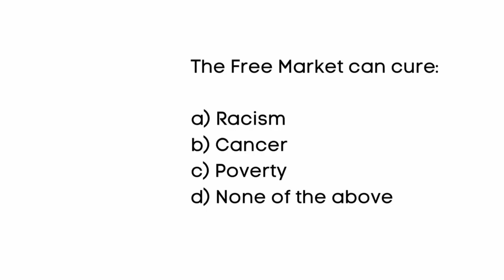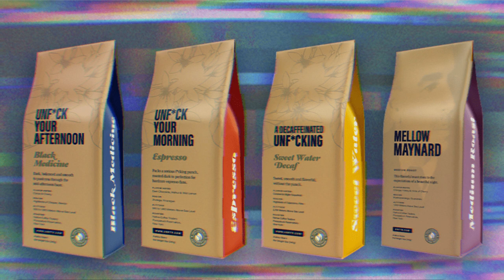The Free Market Myth: An Intro to Keynes versus Friedman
So it begins. The first of many, many videos about free markets, economics, Keynes versus Friedman and more. This first level-setting video about free markets breezes through history to describe the two periods of modern capitalism as defined by John Maynard Keynes and Milton Friedman.

Please make sure to “like” our channel and share our videos

BOOKS, MERCH, PODCAST AND MORE!